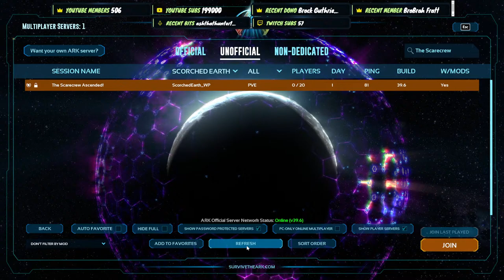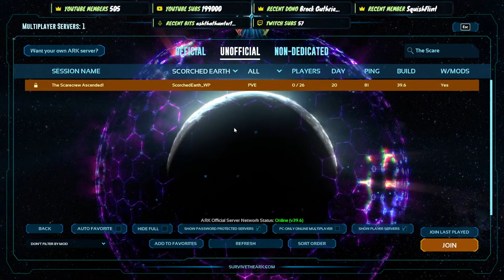ITS TIME! The Scarecrew Ascended Scorched Earth Playthrough Episode 1 Begins! Ark Survival Ascended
ITS TIME! The Scarecrew Ascended Scorched Earth Playthrough Begins! Ark Survival Ascended